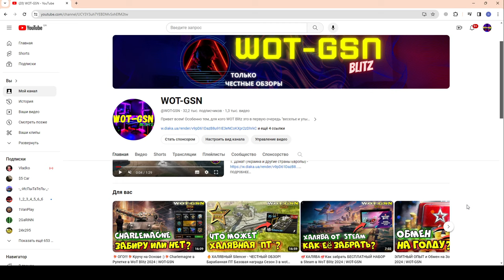💥ФУЛ ОТКРЫТИЕ💥28'500 золота на Европейские контейнеры в WoT Blitz 2024 | WOT-GSN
ПОДДЕРЖИ АВТОРА:
3. Отправить подарок (Евро сервер) в игре на Ник - "__GSN__"